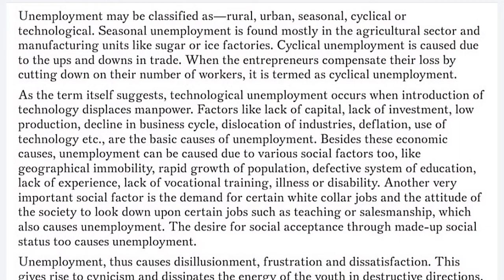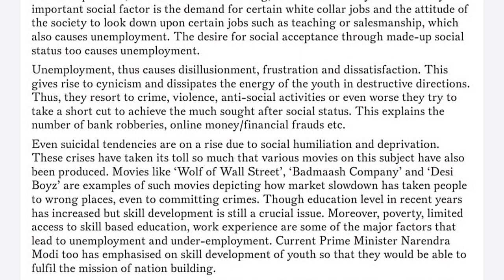30 wpm English audio dictation for typing and steno ll mp high court ll SSC ll LDC MTS IBPS UPPPCL